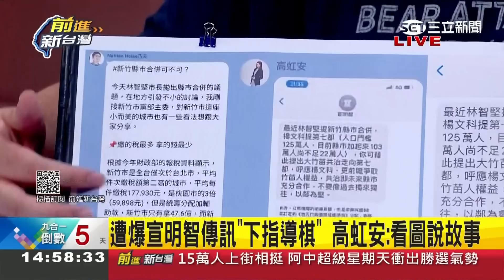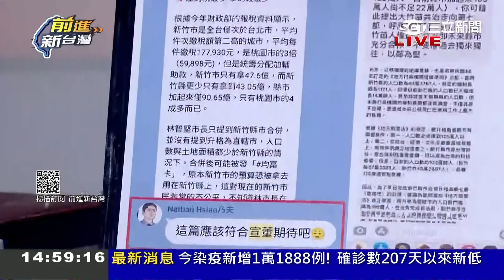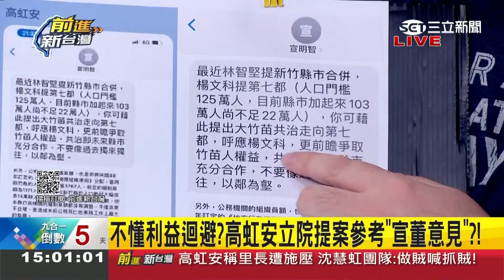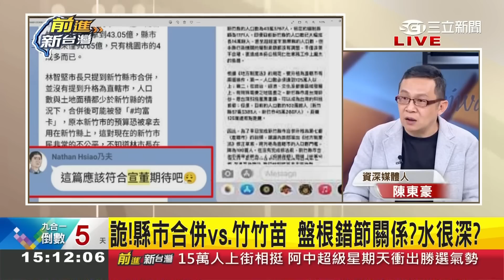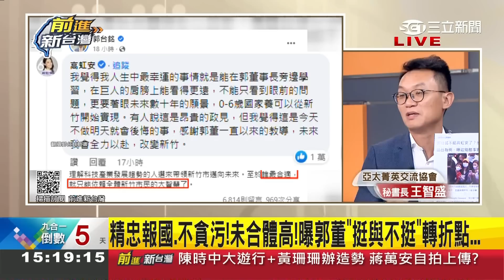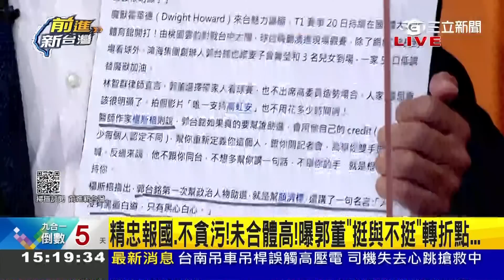"宣董"才是幕後大魔王? 高辦助理對話曝光 被爆推法案應符宣明智期待 高虹安駁斥稱"看圖說故事" 四叉貓貼出群私訊內幕...｜王偊菁 主持｜【前進新台灣 焦點話題】20221121｜三立新聞台